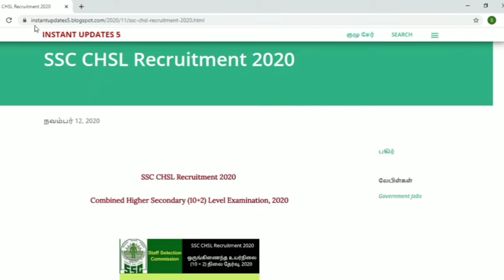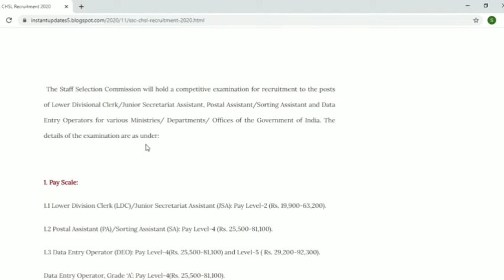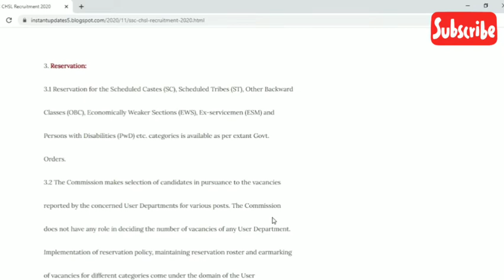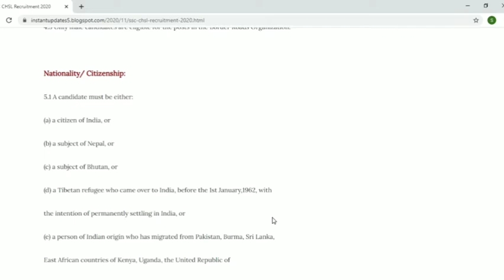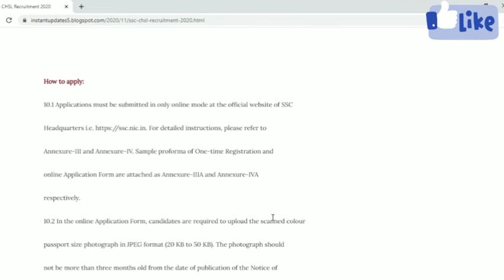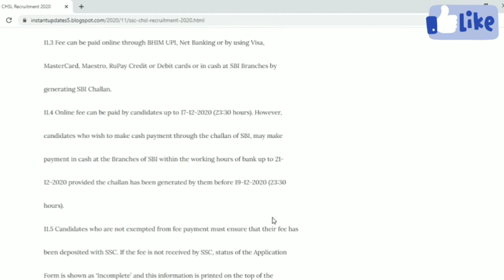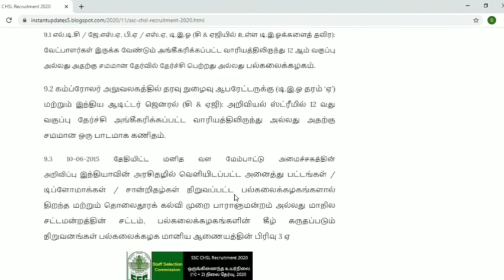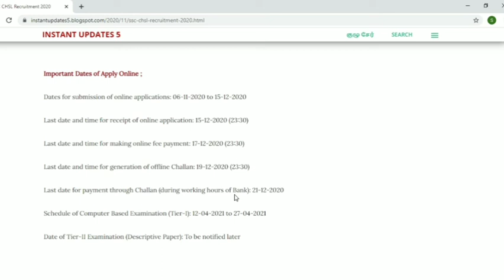SSC Chsl Recruitment 2020 | SSC Chsl recruitment in Tamil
Grow Up Grasp

Latest Government Jobs In Tamil Nadu

Grow Up Grasp

Thankyou